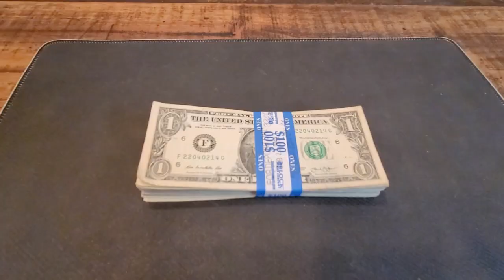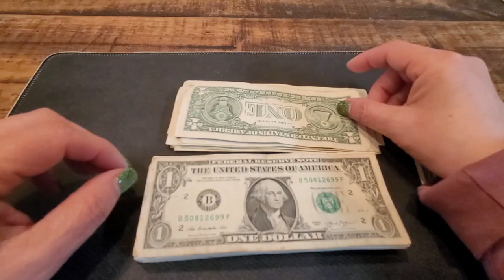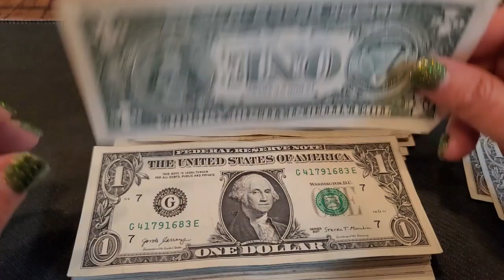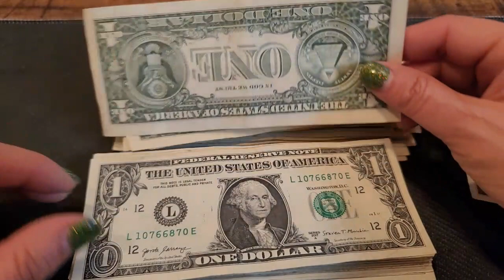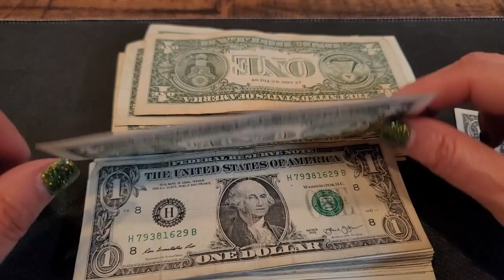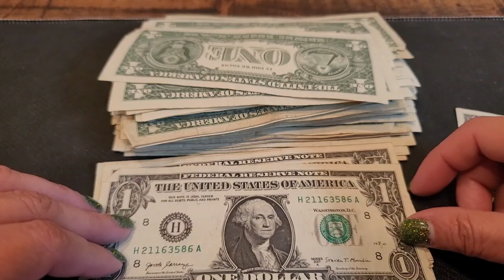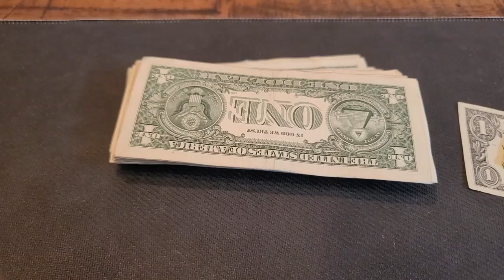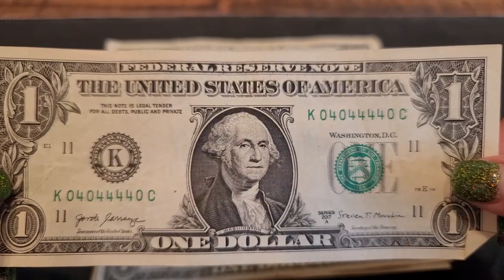$100 in $1 Currency Search - Found A Fancy Serial Number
Hello everyone and welcome back!  In this video, I share what i found in a straps of $1 notes.

I wish all of you good luck on your hunts and may they be filled with goodies.